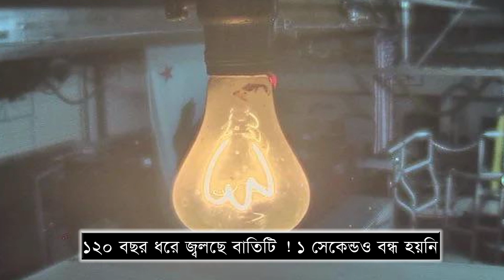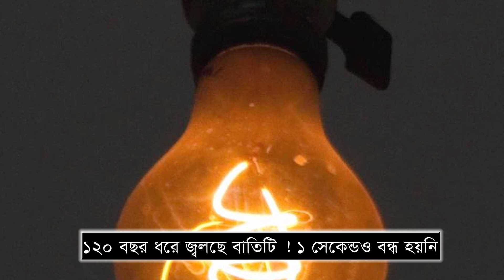১২০ বছর ধরে জ্বলছে বাতিটি ! ১ সেকেন্ডও বন্ধ হয়নি | viral news | usa news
একটি বাতি ১২০ বছর ধরে জ্বলছে! শুনতে অবিশ্বাস্য হলেও সত্য যে যুক্তরাষ্ট্রের ক্যালিফোর্নিয়ার লিভারমোর ফায়ার সার্ভিস স্টেশনে থাকা একটি বাতি ১২০ বছর ধরে নিরবচ্ছিন্নভাবে জ্বলছে। কার্বন ফিলামেন্টের তৈরি বাতিটি (লাইট বাল্ব) মাঝখানে কেবল লোডশেডিংয়ের কারণে বন্ধ হয়েছিল।
১৯০১ সালে ফায়ার সার্ভিস স্টেশনের গ্যারেজের দরজার পেছনে লাগানো হয়েছিল বাতিটি। সুনির্দিষ্ট তারিখ জানা না গেলেও বাতিটি লাগানোর উদ্দেশ্য ছিল, অন্ধকারে গ্যারেজে থাকা দমকল কর্মীদের সরঞ্জাম দ্রুত খুঁজে পাওয়া। তবে মজার বিষয় হচ্ছে, ধীরে ধীরে বাতিটি দমকল কর্মীদের কাছে শুভ কামনার প্রতীক হয়ে উঠে। আর তাই আগুন নেভানোর সরঞ্জাম নিয়ে অভিযানে যাওয়ার আগে দমকল কর্মীরা বাতিটি দোলাত।
লিভারমোরের ওই ফায়ার স্টেশনের অবসরপ্রাপ্ত উপপ্রধান টম ব্র্যামেল বলেন, ‘হ্যাঁ, এটি একটি বাতি মাত্র। এটি দেখতে বাতি ছাড়া কিছু নয়। এই বাতি দমকল কর্মীদের ১২০ বছরের ইতিহাসের কথা বলে। এটি সপ্তাহের ৭ দিন ২৪ ঘণ্টা কাজ করছে।’
১৯৭২ সালে সবচেয়ে প্রাচীনতম বাতির স্বীকৃতি হিসেবে গিনেস ওয়ার্ল্ড রেকর্ডসেও নাম লিখিয়েছে বাতিটি। পরে ১৯৭৬ সালে বাতিটি লিভারমোরেরই আরেকটি ফায়ার সার্ভিস স্টেশনে স্থানান্তর করা হয়। ব্যাটারি ব্যাকআপ সংযোগ থাকায় এটি নিরবচ্ছিন্নভাবে এখনো জ্বলছে। এমনকি বিদ্যুৎ চলে গেলেও।
ঐতিহাসিক বাতিটি দেখতে প্রতিদিনই ফায়ার সার্ভিস স্টেশনটিতে জার্মানি, জাপান, কানাডাসহ বিশ্বের বিভিন্ন দেশ থেকে পর্যটকেরা আসছেন।